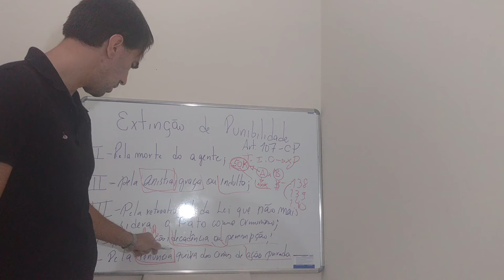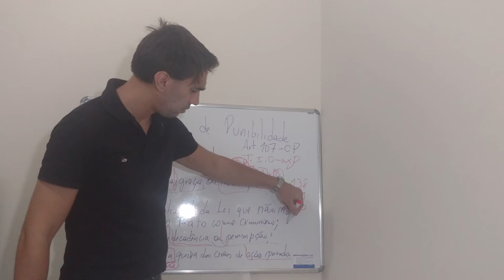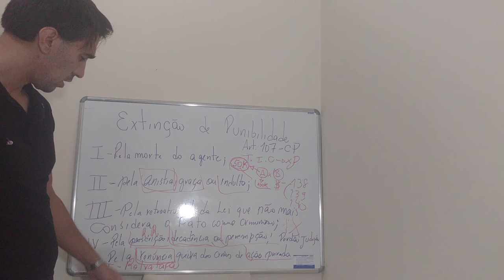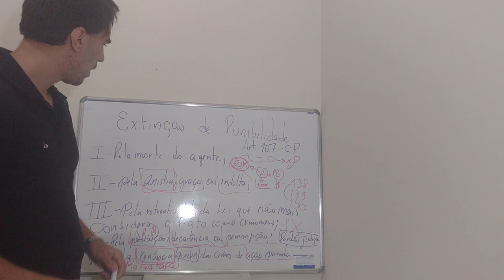CAUSAS DE EXTINÇÃO DE PUNIBILIDADE - ART 107 CP - parte 2